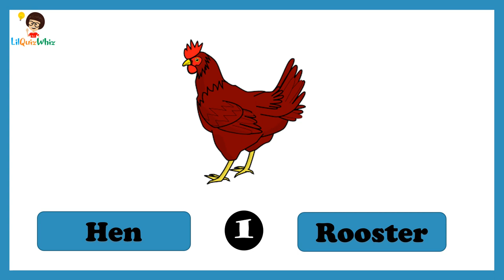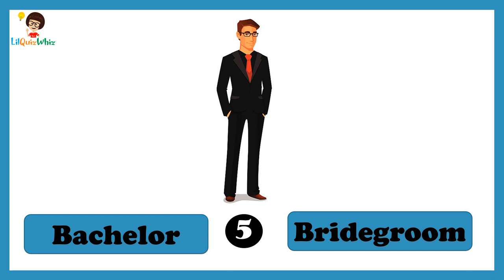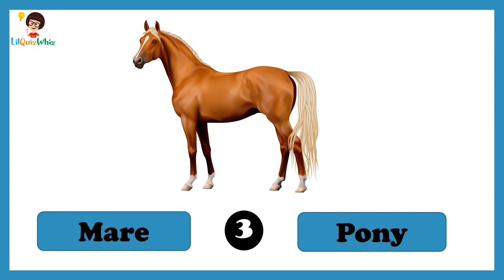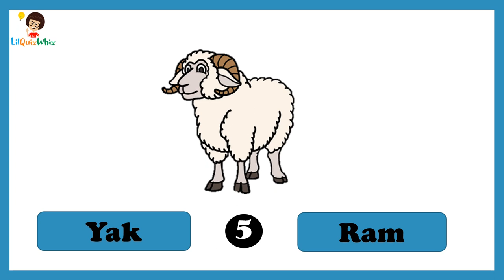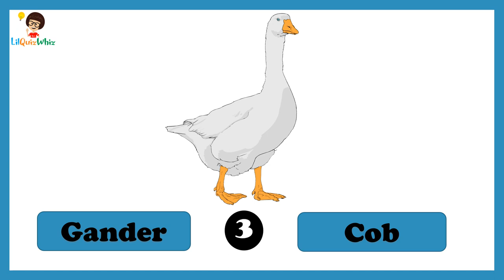Gender Quiz- 1 | Learn English | GKQuestions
With this quiz we venture into a new category: Genders. Genders form a very early part of our English Language journey at school. So, enjoy this quiz; learn and refresh your language skills.

About us :
We the team of lilquizwhiz have created these educational videos for kids in a manner that we think will be a fun way to learn. We understand that our children may have a short attention span, hence, our videos capture fun quiz questions along with a related ‘Did you Know’/ trivia to excite the inquisitive minds.
As parents we know that that learning games and learning with games online play a very critical role in our kid’s development, hence, we should try and introduce fun ways to learn about things around them. We have tested these videos with our daughter and her friends and have found the initial feedback quite encouraging -"fun quiz for kids- yay!". However, we are aware that our lil miracles of God have their unique interests and taste. Do let us know what works and what didn't through your comments. We will surely try our best to incorporate your feedback :)
You could also use our videos to build your child’s interest toward General Knowledge and/or prepare them for IGKO(International GK Olympiad) ; other competitive examinations.

Our content curation has been done after careful research, hence, it appeals to the curious minds across all age group. As an adult you may also, gain insights into myriad topics that may help prepare for the General Knowledge sections of competitive examinations like NDA(National Defence Academy) exams; CDS(Combined Defence Service) exams ; Railways / RRB exams.

Team LQW